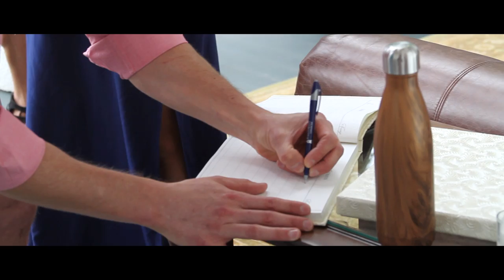The Blacks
Bill & Nancy are surrounded by friends and family from all over as they start their life together!